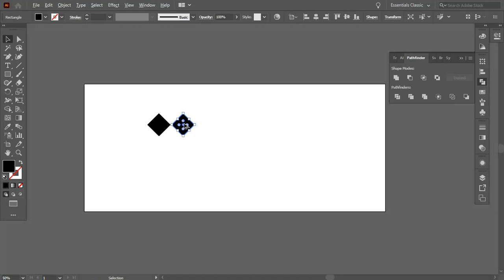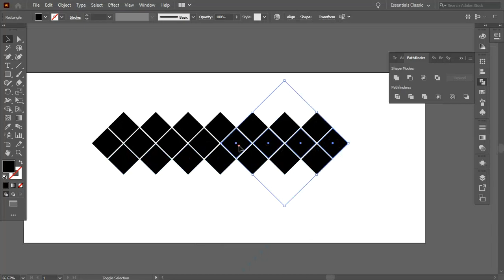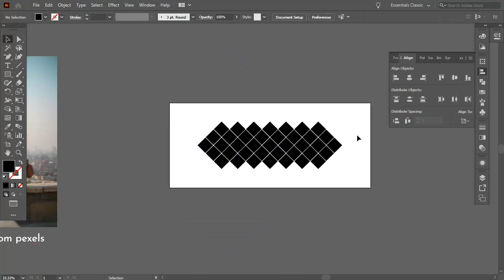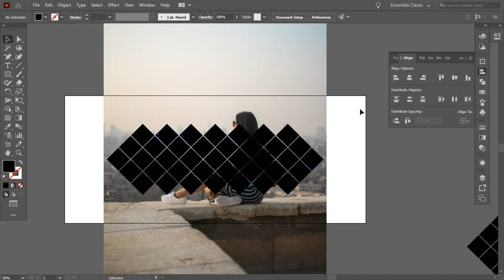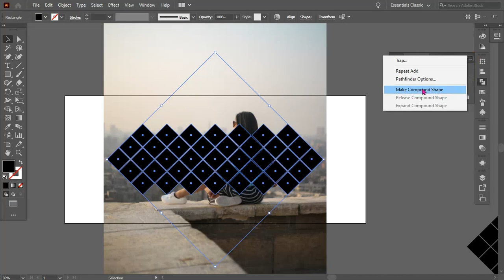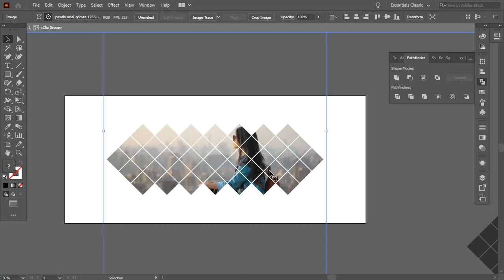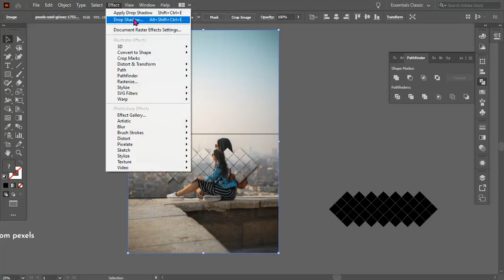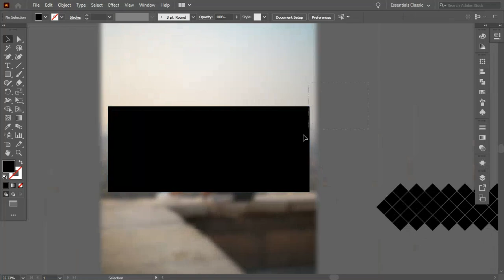How to Clipping Mask in Illustrator - Adobe Illustrator Tutorial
Welcome everyone.
This is clipping mask tutorial video in illustrator. You learn many things if you watch this full video.

Chapters:
0:00 - Intro
0:11 - Clipping Mask Tutorial
5:53 - Outro